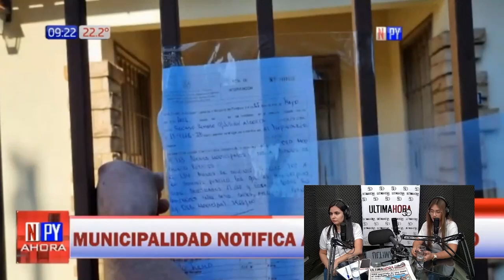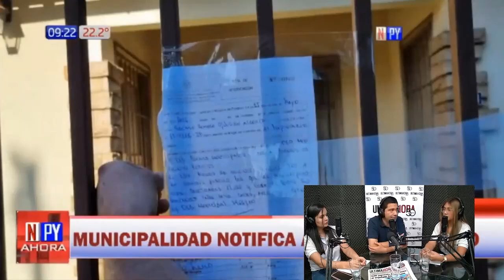Juan Villalba se suma a Diálogos ÚH para hablar sobre el tránsito en Asunción - ÚH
Juan Villalba, el director de la PMT de Asunción, acompaña este jueves un nuevo encuentro de Diálogos ÚH 50 Años, para conversar sobre la problemática del estacionamiento y todo lo relacionado con el caótico tránsito en la capital del país.

El director de la Policía Municipal de Tránsito (PMT) de Asunción asumió el cargo hace tres meses y es bastante polémico, ante sus implacables intervenciones y reiteradas multas contra conductores. Diálogos ÚH se transmite en vivo a través de las plataformas de Facebook e Instagram de Última Hora, en el marco de los 50 años del medio.